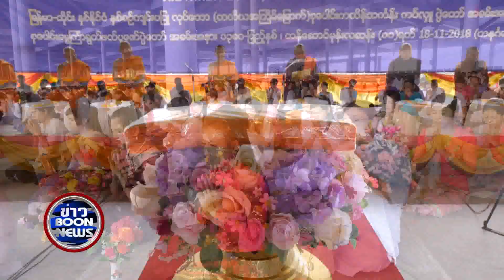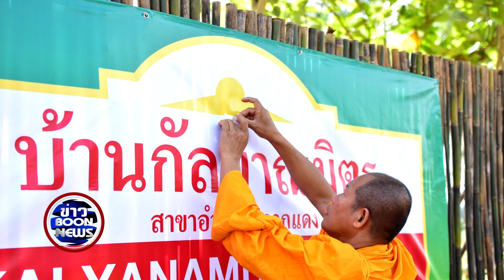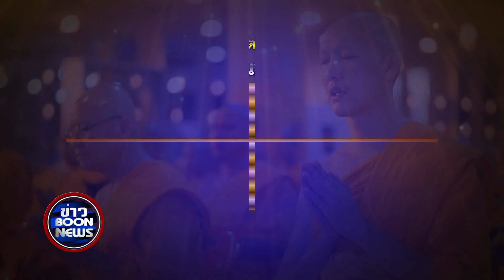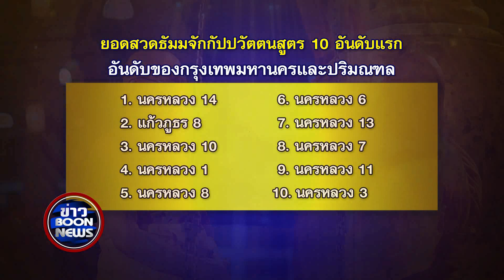สรุปข่าว Boon News 20 พ.ย.2561